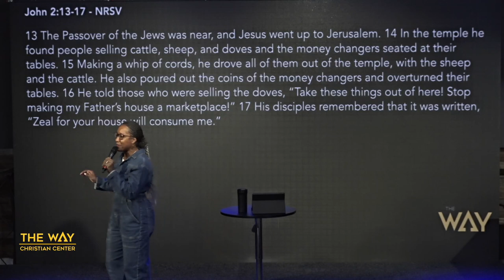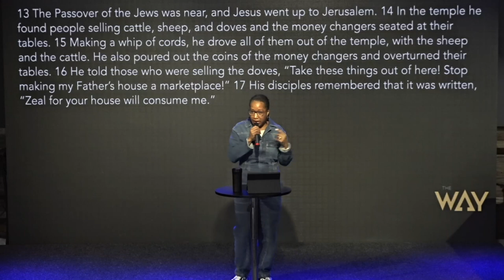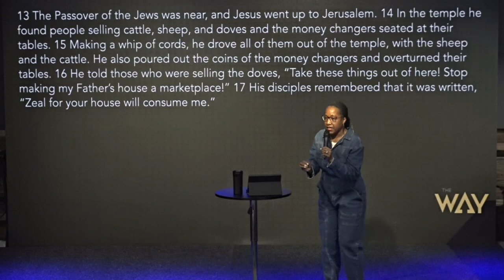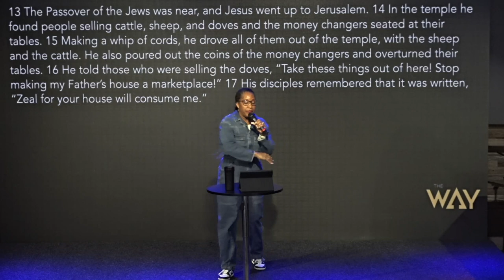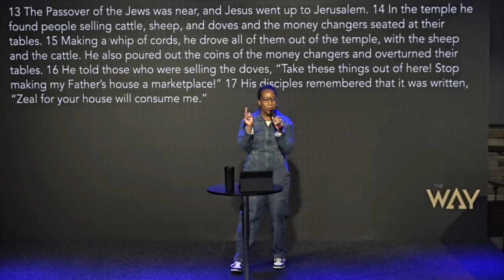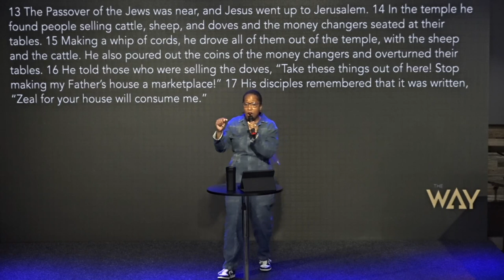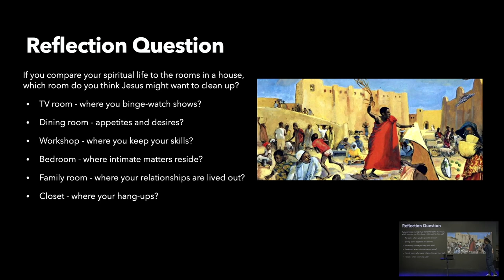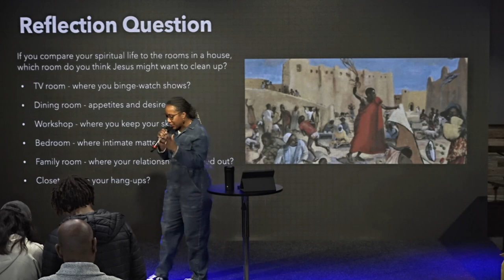The Cleansing Power of a Disruptive Jesus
Welcome and thank you for streaming with us. Watch this sermon entitled, "The Cleansing Power of a Disruptive Jesus" by Pastor Tanisha Walton. Get your bibles, let's watch this great message together.